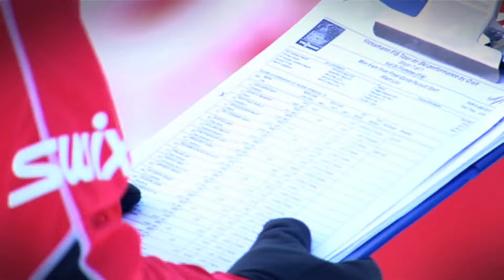Teaser FIS Cross Country 2013/14 Highlight Videos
Finally this year highlights from most* of the Cross Country World Cup races will be made available by Infront on the official FIS YouTube channel.

After each World Cup, a three minute clip will be uploaded to YouTube within six hours after the end of each race free of charge to fans around the world